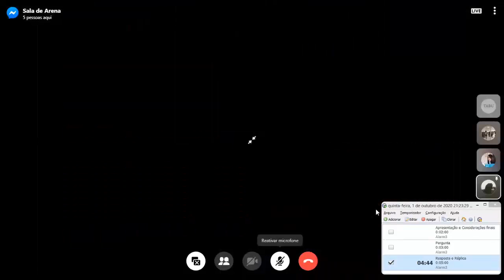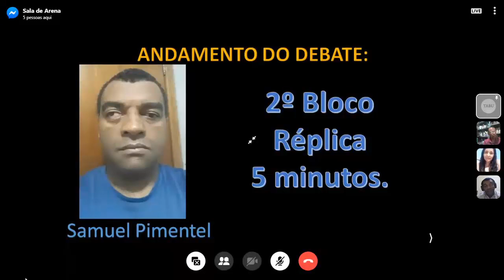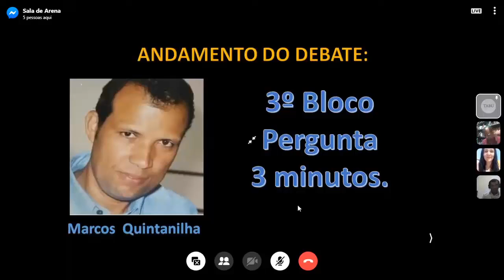DEBATE TEMA 2º BLOCO - YOMKIPPUR E O BODE SATANÁS AZAZEL - SAMUEL PIMENTEL VS MARCOS QUINTANILHA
Para entrar em contato conosco e solicitar um debate, entre no link abaixo no seu celular: